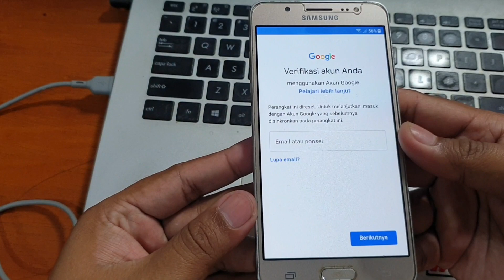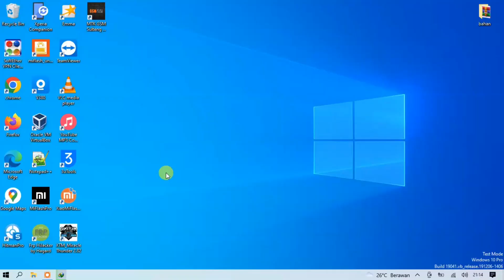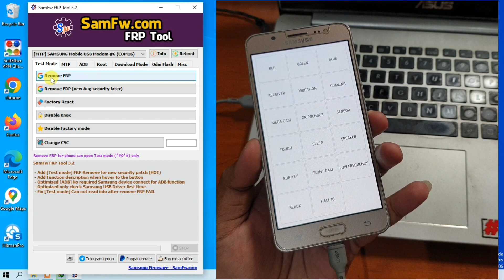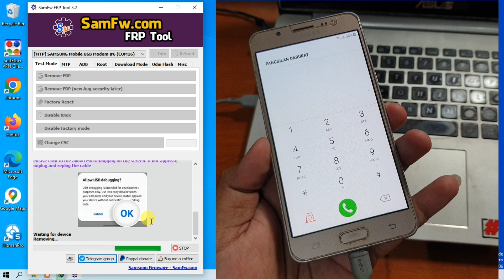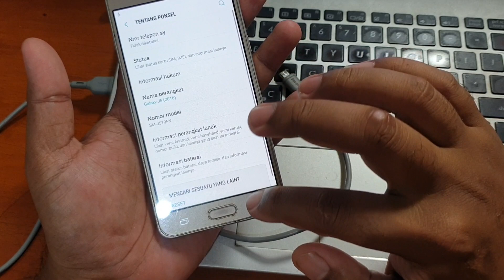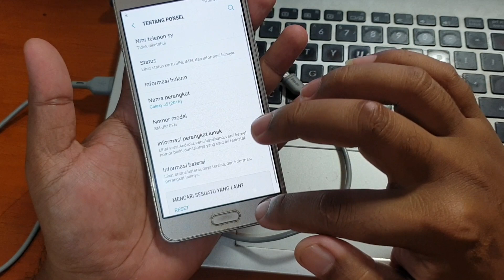Cara Bypass Frp Samsung J5 2016 One Click Tool Gratis Hp Jadul Tetap Cuan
Cara Bypass Frp Samsung J5 2016 One Click Tool Gratis. Untuk tool nya bisa diunduh pada tautan dibawah ini.